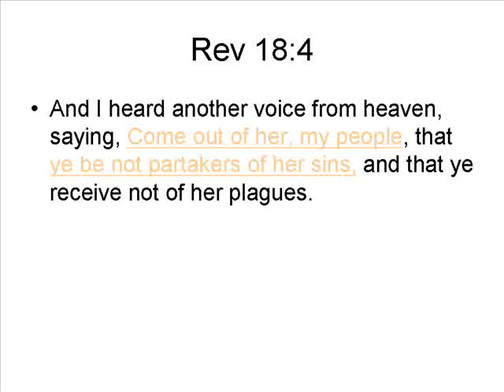Partakers and Plagues.